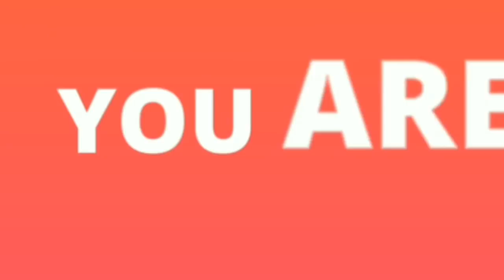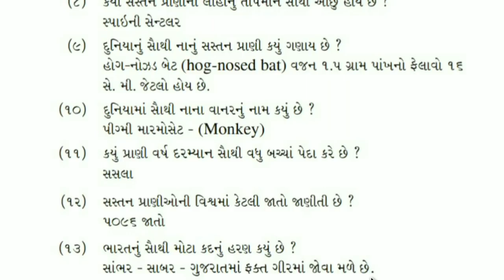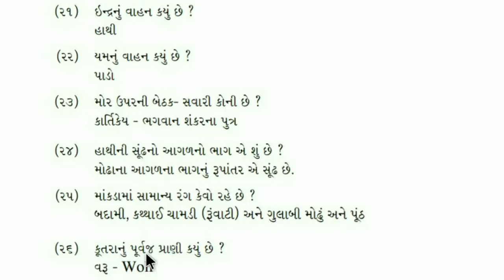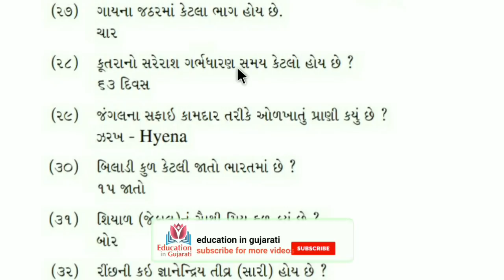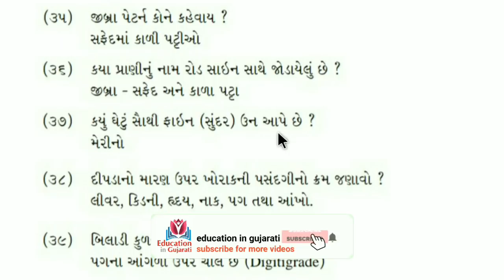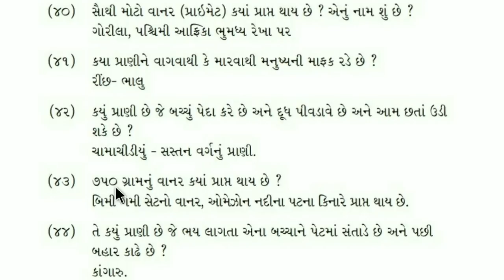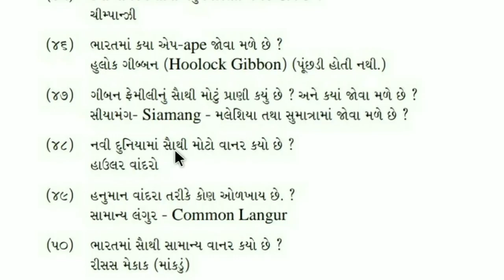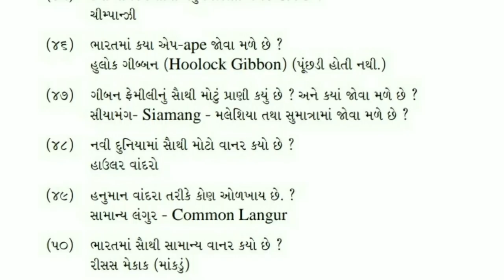General knowledge in gujarati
Sastan animal
Mcq 50

Keep watching
Keep learning